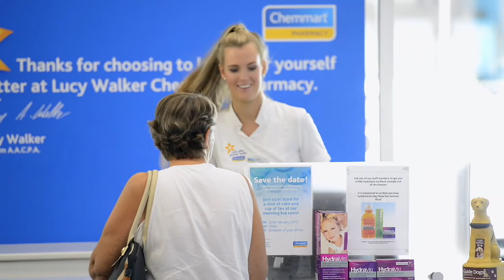Lucy Walker Chemmart Pharmacy, Goondiwindi QLD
Queensland's Lucy Walker Chemmart Pharmacy of Goondiwindi, has won the prestigious title of overall Guild Pharmacy of the Year and Excellence in Community Engagement for 2017.
The Guild Pharmacy of the Year Award, conducted annually by the Pharmacy Guild of Australia, recognises pharmacies that are leading the way in providing innovative and optimal healthcare for members of their community.
The award was presented by the Minister for Health, Greg Hunt, at the Australian Pharmacy Professional conference (APP) on the Gold Coast.